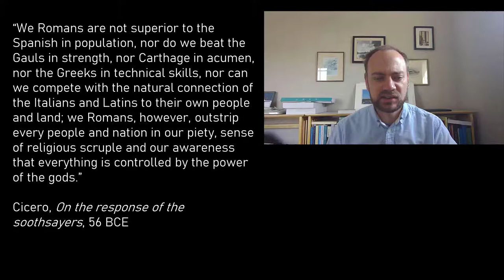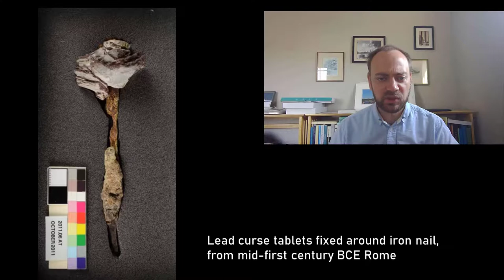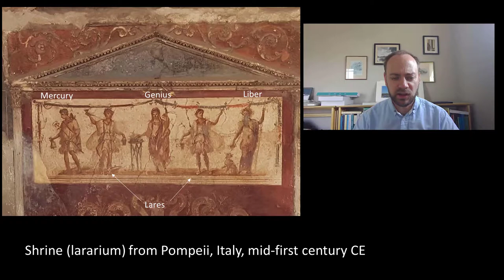How did shared belief systems connect people to one another in the ancient world?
UC Berkeley Professor Duncan MacRae discusses the significance of faith systems to ancient Romans, in particular, and people of the ancient world, more generally. This video is part of a curricular effort to provide materials to reinforce recommendations in the California H-SS Framework.